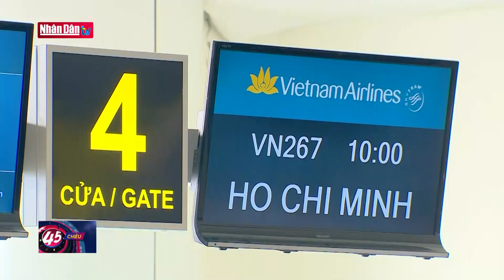Theo dòng kinh tế: Mở cửa đường bay quốc tế - Đón cơ hội phục hồi kinh tế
Theo dòng kinh tế: Mở cửa đường bay quốc tế - Đón cơ hội phục hồi kinh tế | Truyền Hình Nhân Dân
1. Dự Báo Thời Tiết Hôm Nay